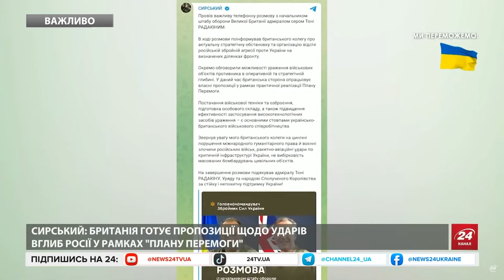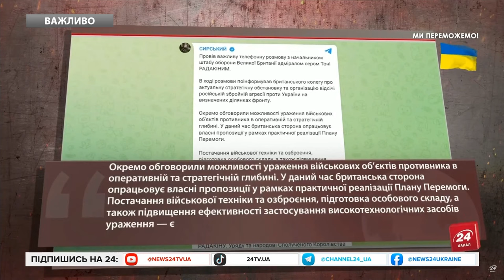⚡️СИРСЬКИЙ ошелешив ДЗВІНКОМ! Британія готує пропозиції щодо УДАРІВ ВГЛИБ РФ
Британія готує пропозиції щодо ударів вглиб Росії у рамках "Плану перемоги". Про це повідомив Головнокомандувач ЗСУ Олександр Сирський. Він провів телефонну розмову з начальником штабу оборони Великої Британії адміралом сером Тоні Радакіним. Обговорив з ним удари вглиб російської території та ситуацію на фронті. В ході розмови Сирський поінформував британського колегу про актуальну стратегічну обстановку та організацію відсічі російській збройній агресії. Також звернув увагу на цинічні порушення міжнародного гуманітарного права й воєнні злочини російських окупантів, ракетно-авіаційні удари по критичній інфраструктурі України, не вибірковість масованих бомбардувань цивільних об’єктів. Окремою темою для розмови стало питання можливості ураження військових цілей на території РФ британською зброєю.